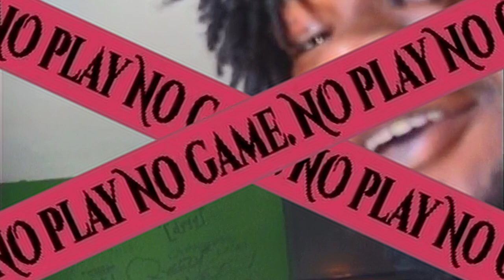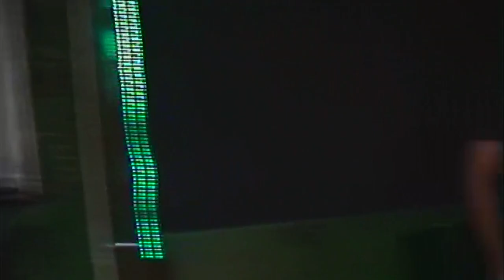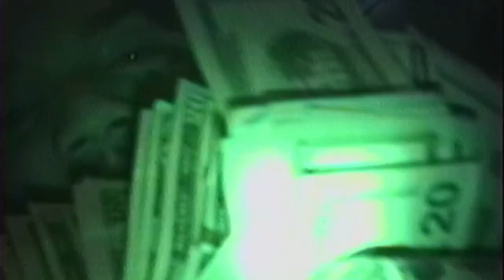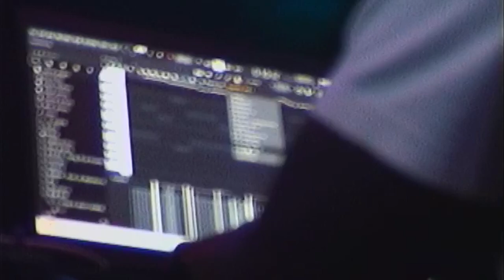MILIO & FRIENDS PRODUCERS VHS Vlog ft @prod.milioo @prodypmmalik4 GLOQYY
Cooking in the studio for 8 hrs. Interested in purchasing beats shoot any of them a message.